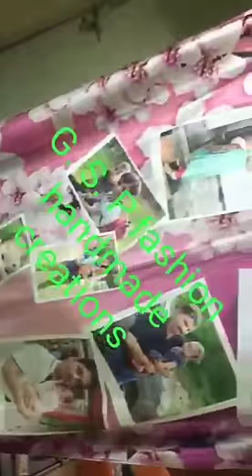2model in personalised photo curtains